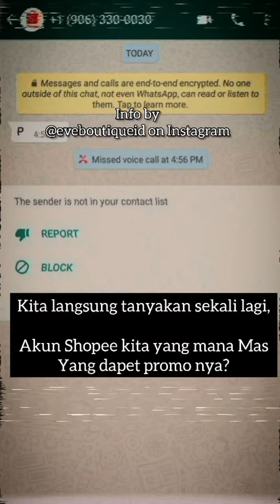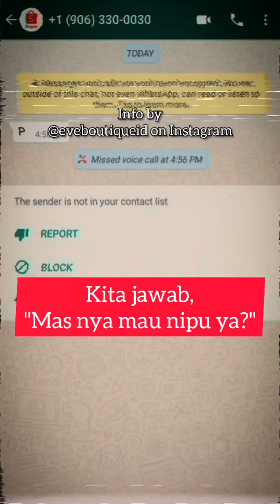WASPADA PENIPUAN NGAKUNYA DARI SHOPEE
kita mau sharing, 7 Januari 2021 lalu kami di telepon mengaku dari CS Shopee. Selalu waspada dengan pancingan2 melalui telepon. jangan menyebut nama kita, nama kerabat kita, apalagi kode OTP.